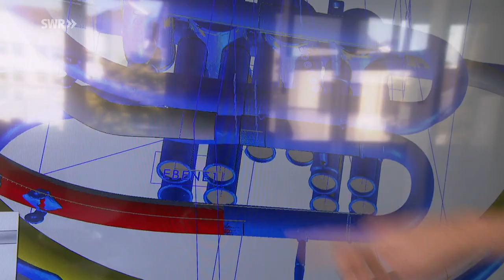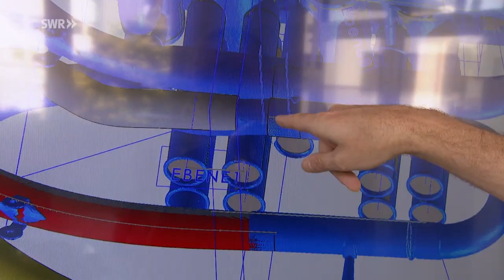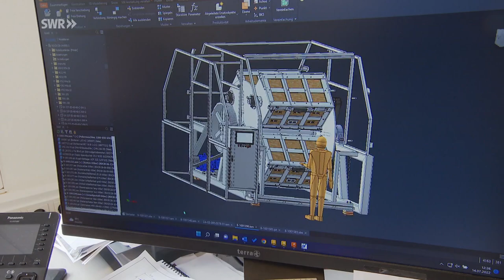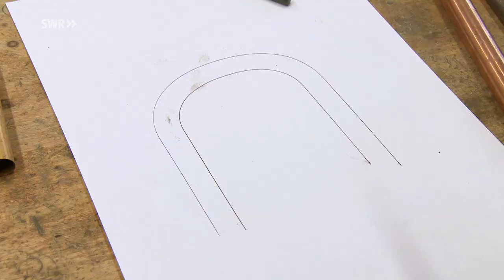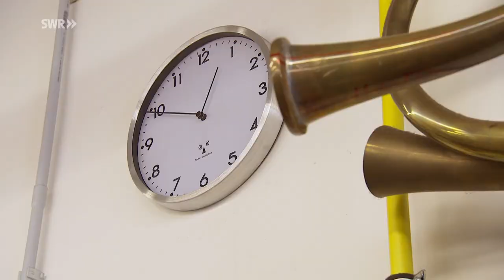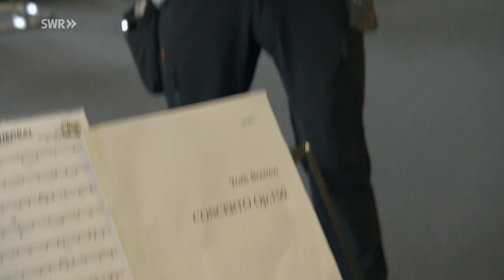Trompeten, Posaunen und Hörner: Instrumentenbau bei Musik Alexander in Mainz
Seit über 240 Jahren baut Musik Alexander in Mainz schon Blasinstrumente. Doch verstaubt ist hier gar nichts, ganz im Gegenteil: Die Messinginstrumente werden so auf Hochglanz gebracht, dass selbst die pingeligen japanischen Kunden nichts mehr auszusetzen haben.

Gefertigt werden die Stücke von der Trompete bis zum Waldhorn alle von Hand. Die Mainzer Instrumentenmacher sind weltberühmt, gehören zu den Marktführern. Eckhard Graf hat das seltene Handwerk hier vor 40 Jahren von der Pike auf gelernt.

Er formt und baut gerade ein "1106"-Horn mit seinen über 200 Teilen zusammen, als Vorlage für eine neue Alexander-Horn-Serie. Per Computeranimation werden 3-D Drucke des "1106"-Prototypen kreiert, alles für den perfekten Alexander-Klang. Den schätzt auch Sarah Willis, die amerikanisch-britische Star-Hornistin. Sie ist gerade wieder auf Besuch in der Mainzer Manufaktur. Willis sagt ein Alexander-Horn ist der Rolls Royce unter den Hörnern.